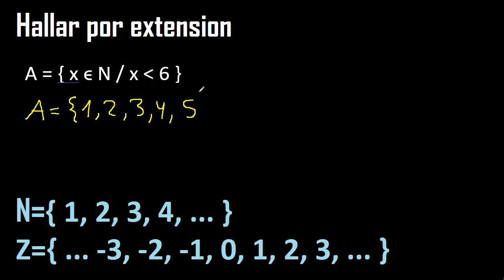x/x pertenece a los numeros naturales determinar por extension , conjuntos dados por comprension 13